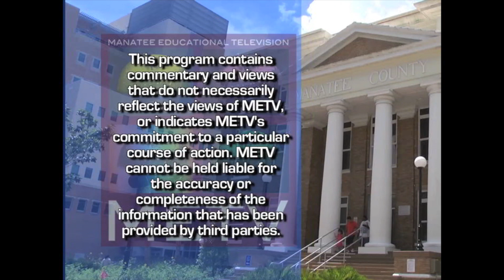USF Sarasota-Manatee Career Success Speaker Series: Women in Sarasota Manatee